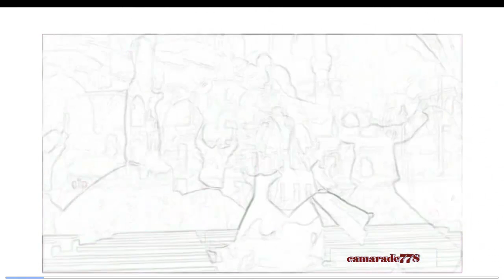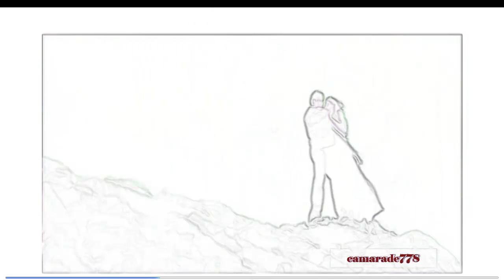CHEB HASNY TELLMENT LI KOUNTE NEHCHAK FIHA HD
music rai